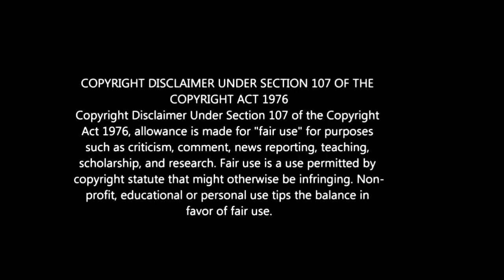Bhagwant maan ਨੂੰ ਪੱਤਰਕਾਰ ਦੇ ਕੀਤੇ ਕਿਸਾਨਾਂ ਦੇ ਸਵਾਲ ਤੇ ਕਿਉਂ ਆਇਆ ਗੁੱਸਾ। ਹੋ ਸਕਦਾ ਭਗਵੰਤ ਮਾਨ ਦਾ ਵਿੱਚ ਹੱਥ।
ਦੇਸੀ Tadka ਚੈੱਨਲ ਵਿਚ ਤੁਹਾਡਾ ਬਹੁਤ ਬਹੁਤ ਸਬਾਗਤ ਹੈ ਜੀ।
ਤੁਹਾਡੇ ਕੋਲ ਆਪਣੀ ਕੋਈ ਖਬਰ ਜਾ ਕੋਈ ਕਮੇਡੀ ਵੀਡੀਓ ਆਪਣੇ ਚੈੱਨਲ ਤੇ ਅੱਪਲੋਡ ਕਰਵਾਓਣ ਲਈ ਈ-ਮੇਲ ਤੇ cont: ਕਰੋ ਜੀ।